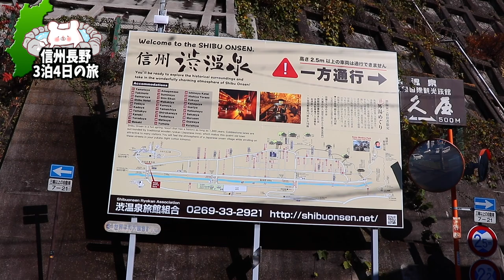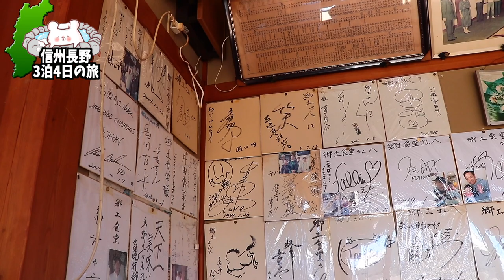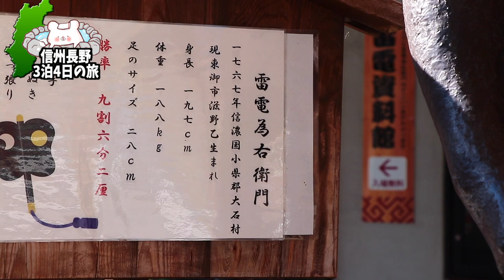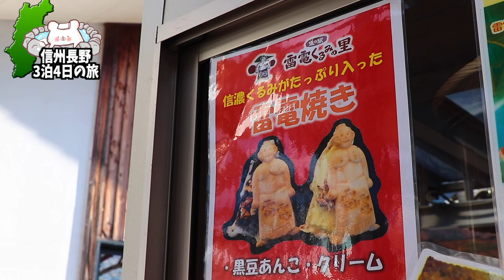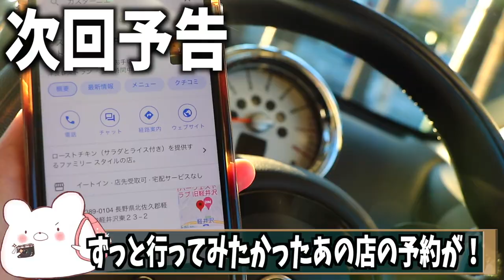【渋温泉〜軽井沢】温泉街で猿に会える渋温泉とお別れの時。蕎麦の人気店『郷土食堂』と道の駅『雷電くるみの里』へ最高のドライブ!! 〜part6〜【信州長野3泊4日の旅】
★湯田中温泉 島屋★(渋温泉 1泊目）
★湯田中温泉 ひなの宿 安楽荘★(渋温泉 2泊目）

■ーーーーーー2021年長野県3泊4日の旅ーーーーーーーー■

■充電式湯たんぽ
■充電式カイロ

3m✕3mブルーシート  500円